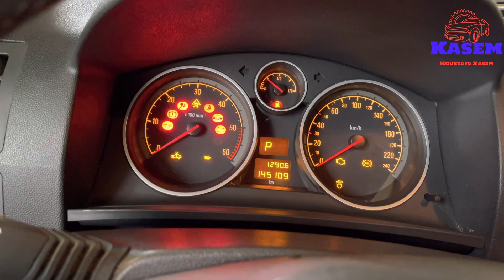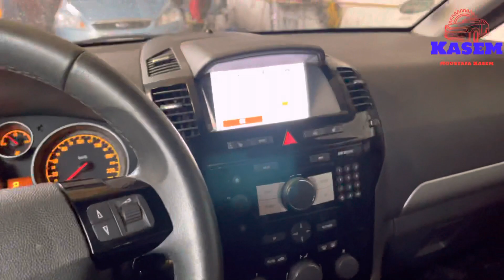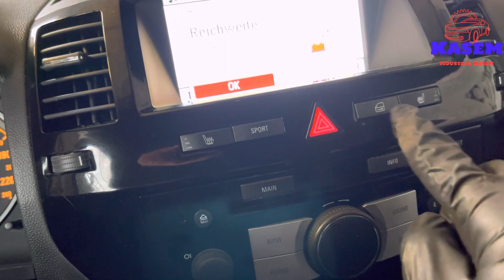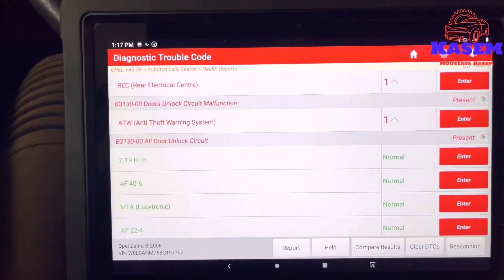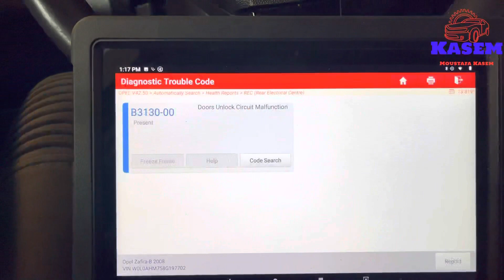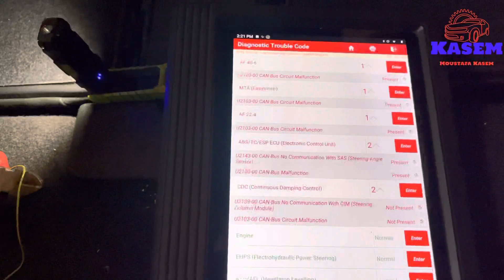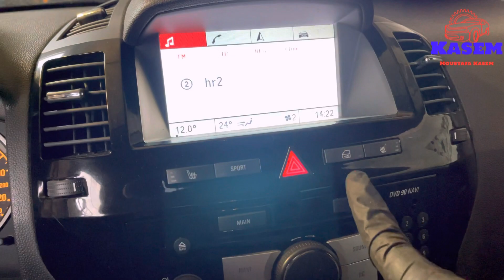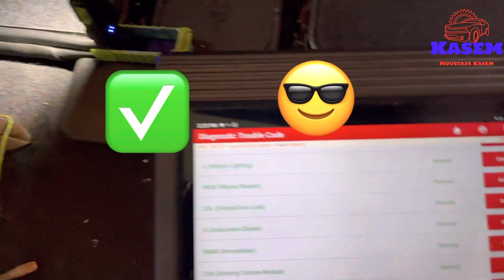Opel zafira 2008إصلاح نظام الباب المركزي وبرمجة الإنذار#opel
Opel zafira 2008
إصلاح نظام الباب المركزي وبرمجة الإنذار

Central door system repair and alarm programming